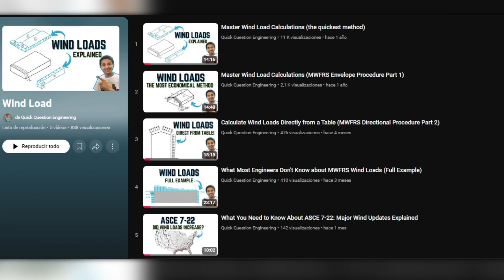From Paper to CBT: My SE Exam Story (and What’s Coming)